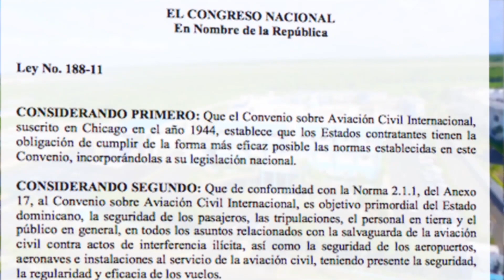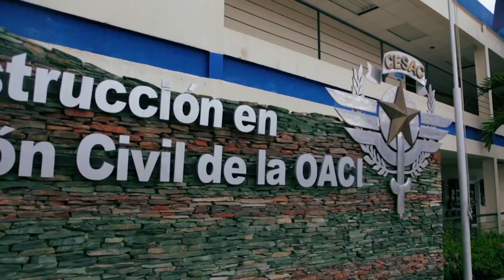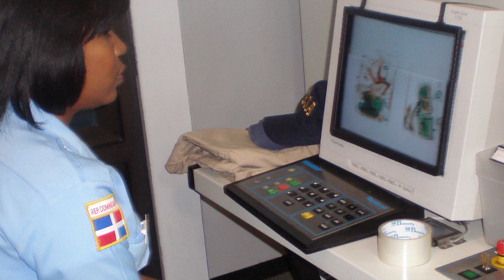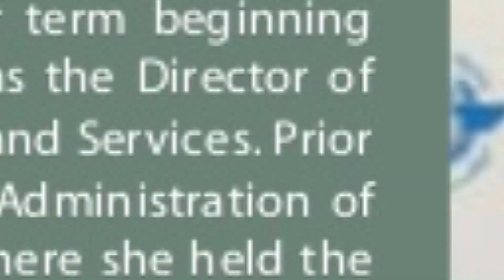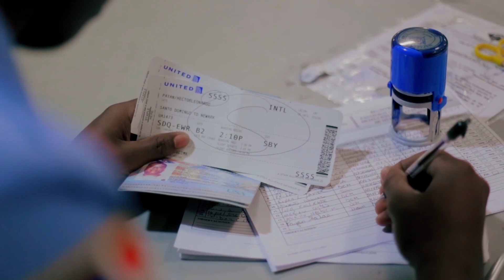"Seguridad de la Aviación Civil en la República Dominicana CESAC 21 Años, una Historia de Éxitos"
Este video recoge los hitos más relevantes de la historia de la seguridad de la aviación civil en la República Dominicana y los aportes de la institución al desarrollo de esta importante actividad de la vida económica y social del país.